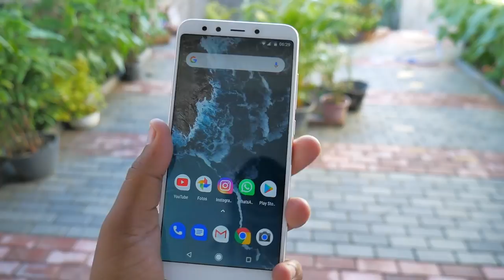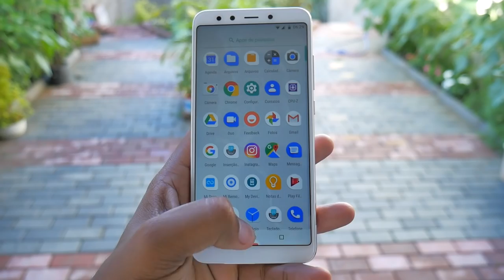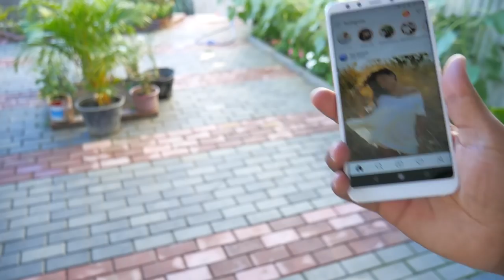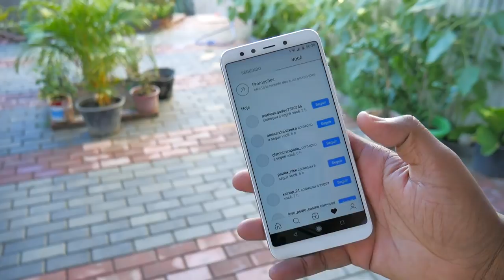MAL USEI E JÁ VOU PASSAR A REAL - XIAOMI MI A2